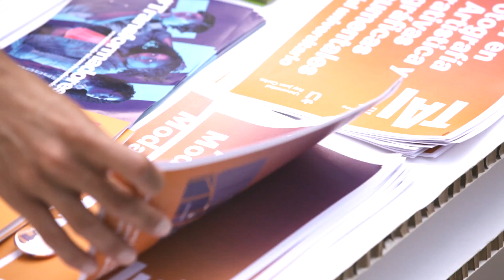Mes de la Fotografía en TAI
¡Cerramos el curso en el área de Foto TAI por todo lo alto! Empezamos con los 'Diálogos de Fotografía', donde recibimos a algunos de los fotógrafos más actuales del momento para hablar de los retos de la profesión y de sus trayectorias profesionales; inauguramos la exposición 'Expresiones cartográficas de la memoria' de los alumnos del Master en Fotografía Artística y Documental; y finalizamos en el Foro PhotoEspaña, donde los docentes TAI hablaron del Campo de Imagen Avanzada y el profesor y fotógrafo de moda Nacho Pinedo realizó un taller con los asistentes